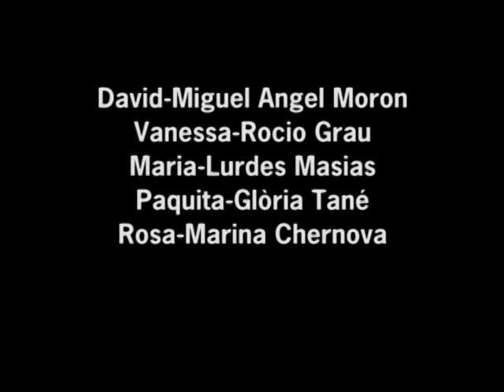Afers d'Amor - OLOT (Girona)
Historia dAmor --- Actors - ANGEL MORON—ROCIO GRAU-LOURDES MASIAS-GLÓRIA TANÉ-MARINA CHERNOVA Escrita i dirigida - OLEG POUTCHNINE Fotografia i edició JESÚS CODINACH Musica YURI MIJALICHENKO Olot (Girona) Catalunya